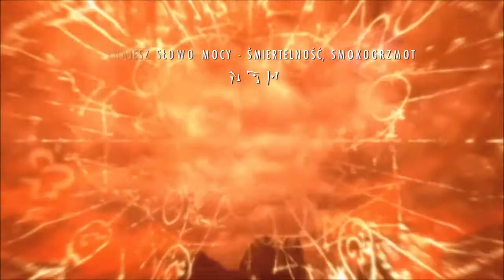POTYCZKA Z ALDUINEM [TES V SKYRIM ODC 91]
ZOSTAW SUBA, LAJKA I KOMENTARZ.

To będzie nasza pierwsza potyczka z Alduinem po zdobyciu krzyku, lecz też nie ostatnia. Krzyk powoduje, że smoki zmusza do lądowania na ziemię. Oczywiście go pokonamy w tej potyczce, ale to nie bedzie końec.